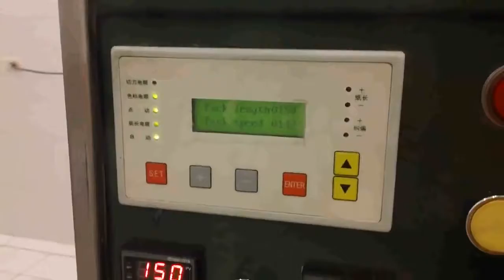High speed ice cream automatic pouch packing machine prices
IAPACK is a leading manufacturer of complete lines and packaging equipment serving a broad range of industries including food, beverage, pharmaceutical, nutraceutical, chemical, biological and personal care for solids, liquids, powders, and granules.

Our product offering is centered around Complete Lines, conveying, bag forming, dosing, packing, detecting, cartoning and palletizing and is complemented by a team of people who will support you from pre-engineering needs assessment through to start-up and training.